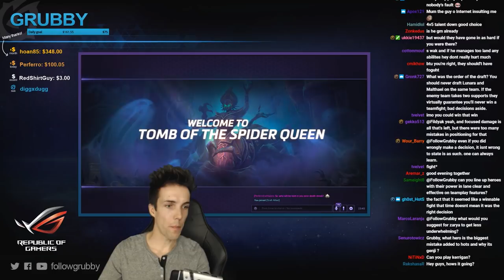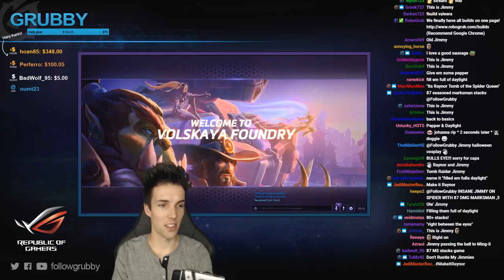Grubby | Heroes of the Storm - Raynor - Don't Rustle My Jimmies - HL 2017 S3 - Spider Queen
This is Jimmy.

No Seriously, it's Raynor.

*Talent Build Below* (Game Played 13-Oct-2017)